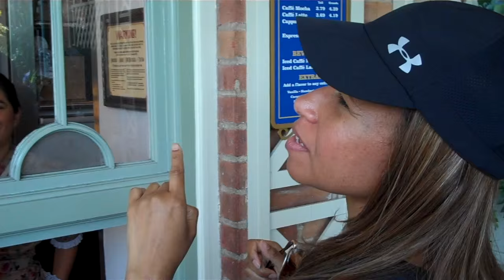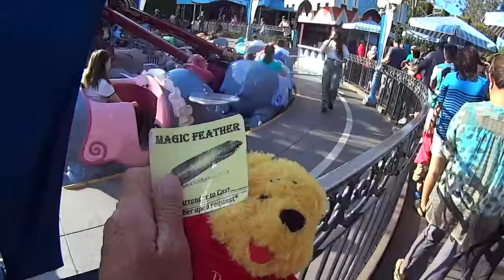Riding on Dumbo with Winnie The Pooh at Disneyland ! || Konas Vlog || Konas2002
We took Winnie the Pooh on the Dumbo Ride at Disneyland!

We took Winnie the Pooh out for a fun day at Disneyland and even rode on the Dumbo ride!

Most of you know me, my comedy sketches, or toy unboxing videos, but maybe you don’t know specifically me. Tag along with me as a I live my crazy and hilarious life in the official Konas vlog. One part comedy blog and two parts family blog, Konas blog follows me, my wife, and sons Aden and Cam as we toy blog and vlog around California and Las Vegas.

More Vlogs!

1, Audio used in this video:
[Barnyard]
[Musique for Dogs]
[MadCap]